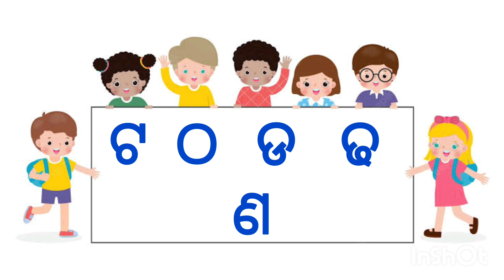Odia Barnamala|Odia Alphabets|Odia ABCD|ଅ ଆ ଇ ଈ|Odia a aa i ee|colour full ଅ ଆ ଇ ଈ....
hello friends.
Laxmi ବିଦ୍ୟାଳୟ .

odia Barnamala.
odia abcd.
odia Barnamala abcd.
odia swarabarna.
odia byanjanabarna.

please friends suport me.